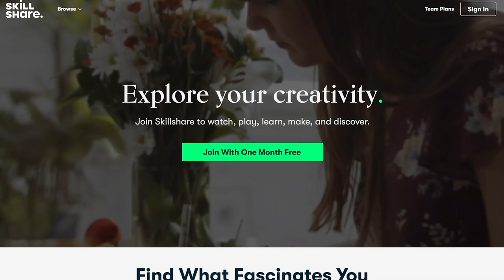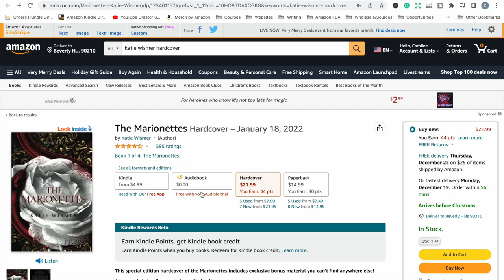The Best Publishing Side Hustles for 2023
In this video, I share some of the best publishing side hustles for 2023 that you can start right now. If you've been wanting to add additional streams of income or start a new side hustle in the publishing industry, make sure to check out all the side hustles I talk about in this video.

// CREATE & PUBLISH MATH EDUCATIONAL WORKBOOKS \\
Math Worksheet Generator: